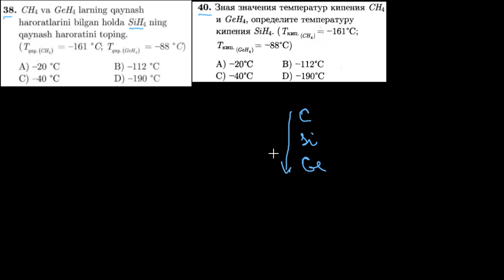38-test kimyoviy bog`lanish Тест 40 Химическая связь